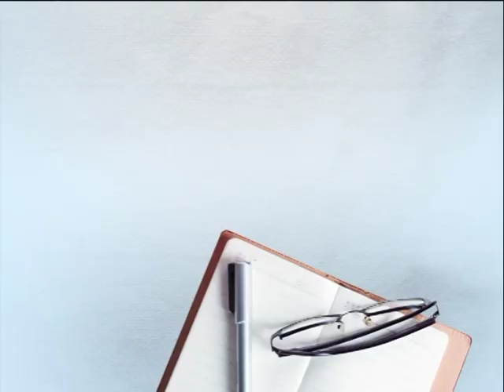ਔਖੇ-ਸੋਖੇ 2 ਸਾਲ ਕੱਟ ਲਓ, ਫਿਰ ਕੋਈ ਚਿੰਤਾ ਕਰਨ ਦੀ ਲੋੜ ਨਹੀਂ- ਸੁਖਬੀਰ ਬਾਦਲ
ਫਿਰੋਜ਼ਪੁਰ ਤੋਂ ਸਾਂਸਦ ਤੇ ਸ਼੍ਰੋਮਣੀ ਅਕਾਲੀ ਦਲ ਦੇ ਪ੍ਰਧਾਨ ਸੁਖਬੀਰ ਬਾਦਲ ਜਲਾਲਾਬਾਦ ਪਹੁੰਚੇ ਤੇ ਲੋਕਸਭਾ ਚੋਣਾਂ ਵਿੱਚ ਮਿਲੀ ਜਿੱਤ ਨੂੰ ਲੈ ਕੇ ਲੋਕਾਂ ਦਾ ਧੰਨਵਾਦ ਕੀਤਾ..